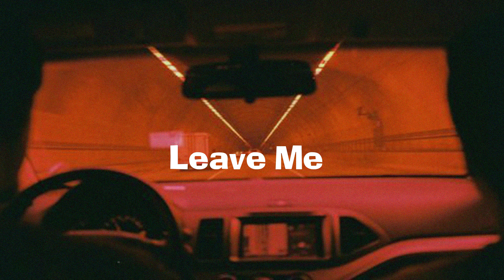(FREE) 6lack Type Beat "Leave Me" | Emotional Rap Piano Instrumental 2021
⚡Producer : Dia Beatz